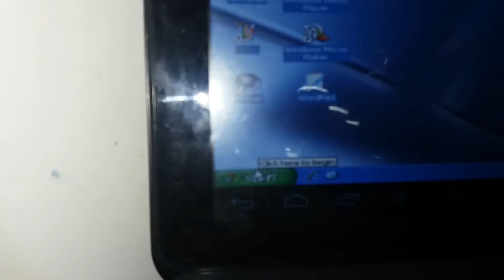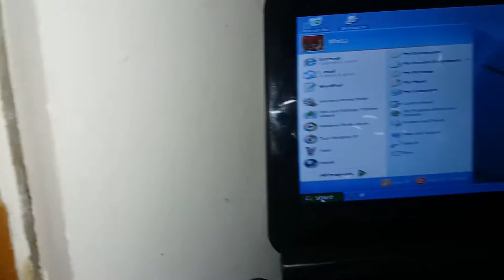Moja nova slika